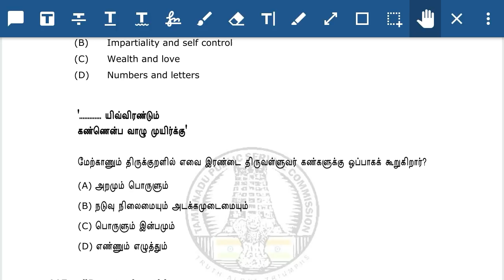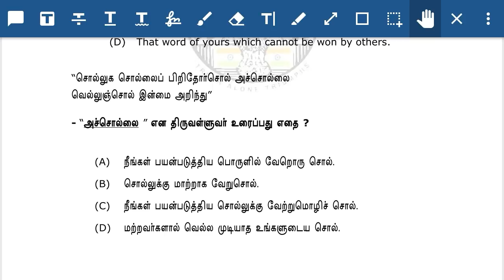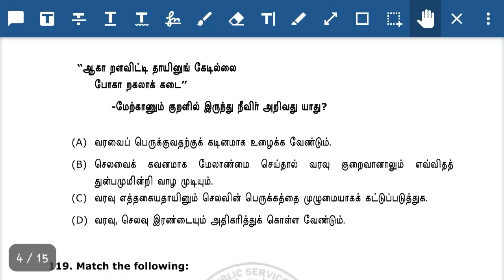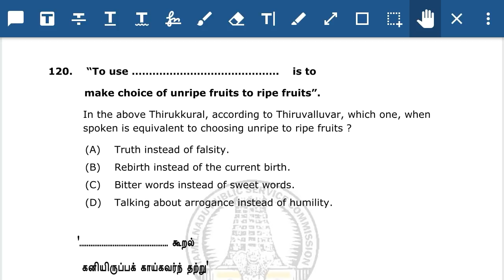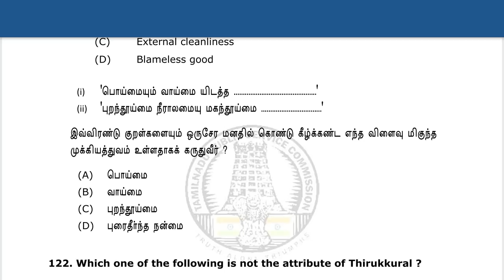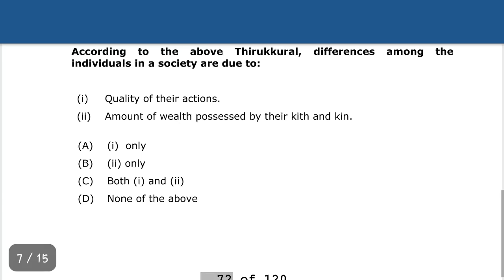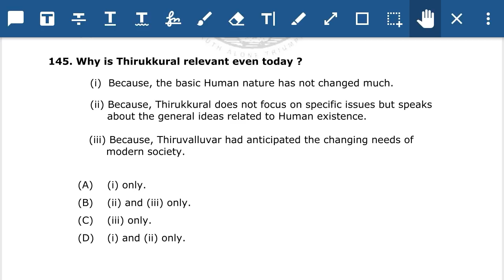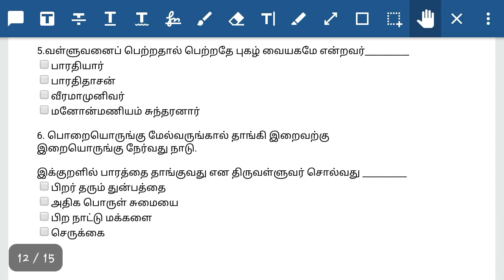TNPSC Group 2/2A prelims-Thirukkural important questions in model question paper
TNPSC Group 2/2A prelims-new syllabus-model question paper-subject wise questions